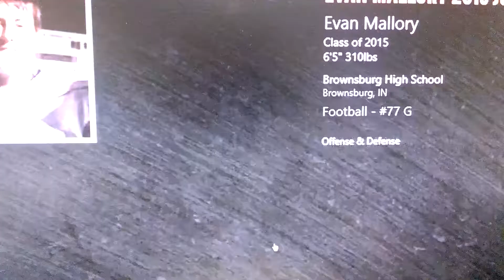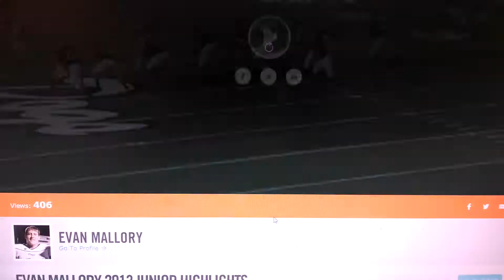Evan Mallory Junior Highlights 2013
Brownsburg highlights. Bow transferred to IMG Academy